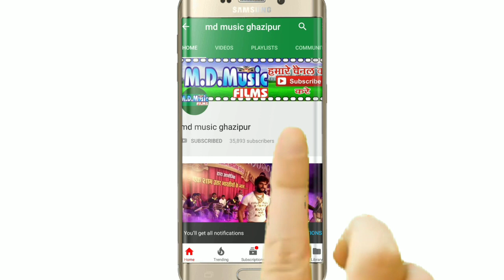ज्ञानी यादव ने बिग गंगा बिरहा की खोल दी पोल Bhojpuri Birha 2019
ज्ञानी यादव ने बिग गंगा बिरहा की खोल दी पोल Bhojpuri Birha 2019#ज्ञानी यादव ने बिग गंगा बिरहा की खोल दी पोल Bhojpuri Birha 2019#ज्ञानी यादव ने बिग गंगा बिरहा की खोल दी पोल Bhojpuri Birha 2019